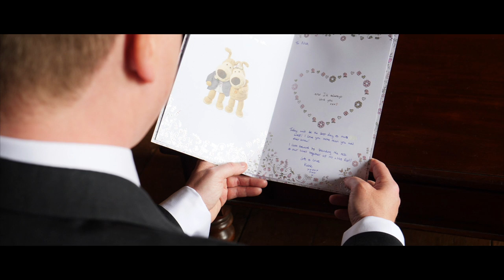Gosfield Hall Wedding Trailer - Katie & Nick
On the 11th of June 2017, Katie and Nick tied the knot in style as they married amongst friends and family in the beautiful Essex countryside.The sun was shining and the drinks were flowing at Gosfield Hall, one of the finest wedding venues in Essex. This trailer captures the stunning grounds, emotions of the day and the magic moments that fill a wedding. We used our latest camera a Panasonic GH5 to film the day along with a slider rig, tripod and bag full of kit. We hope you enjoy the cinematic Essex wedding trailer and its a memory you treasure year after year.